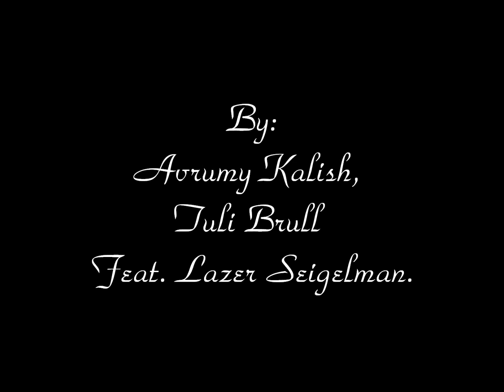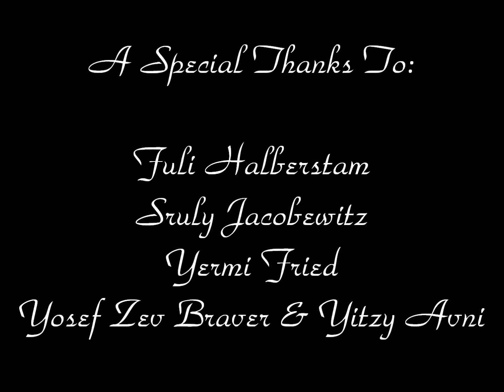Yanky Krausz Wedding Song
Yanky Krausz's Wedding Song
Monday, March 18th, 2013
by Avrumy Kalish, Tuli Brull Feat. Lazer Seigelman